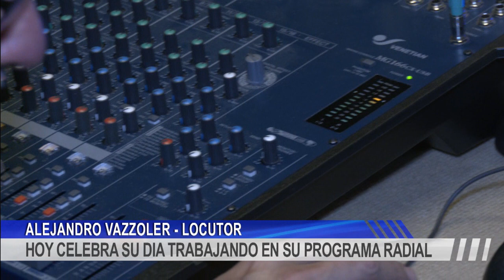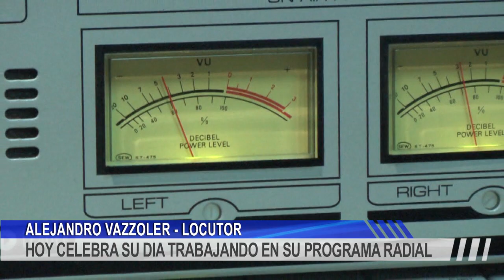HOY CELEBRA SU DIA TRABAJANDO EN SU PROGRAMA RADIAL